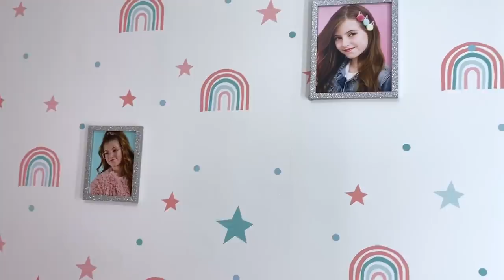TOUR PELA MINHA PENTEADEIRA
Oi Pessoal, tudo bem com vocês? O vídeo de hoje é um tour pela minha penteadeira!